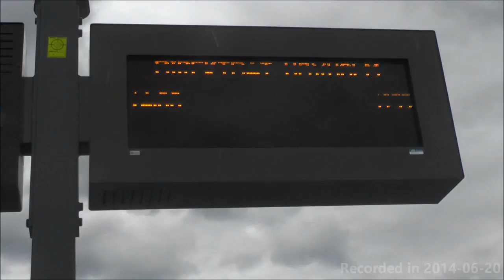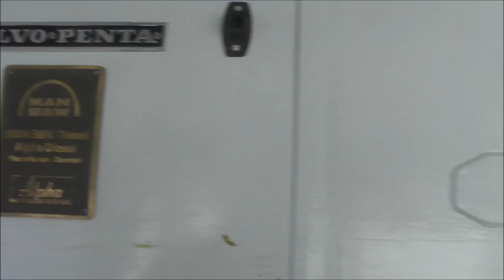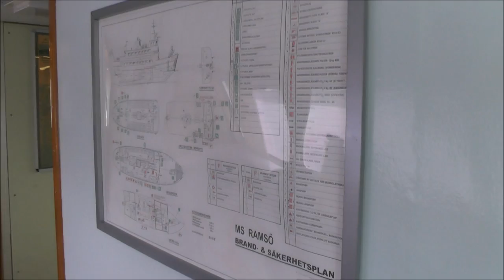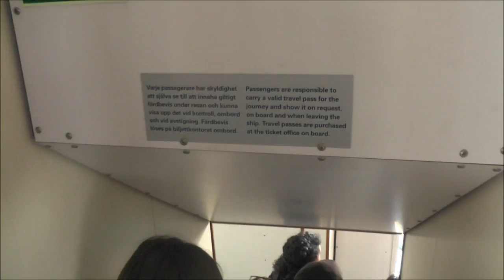M/S Ramsö Boat ride: Strömkajen-Vaxholm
Introducing Boats! It will be not so often since Stockholms archipelago boats have their own ticket system that differs from SLs. If they were the same, then I would have visited Sandhamn and Möja Long time ago...